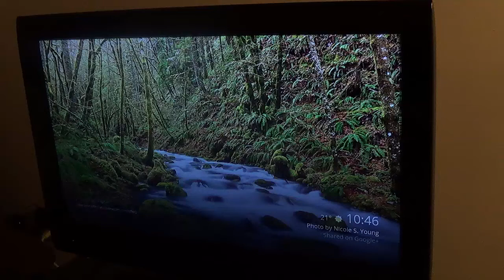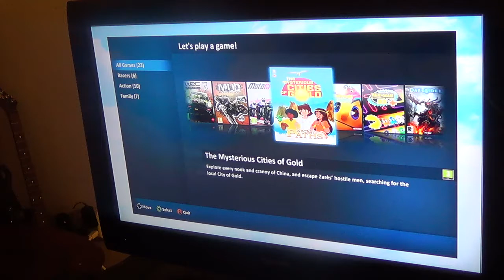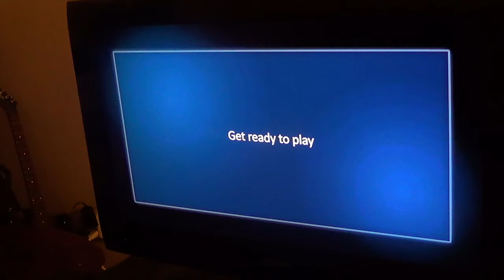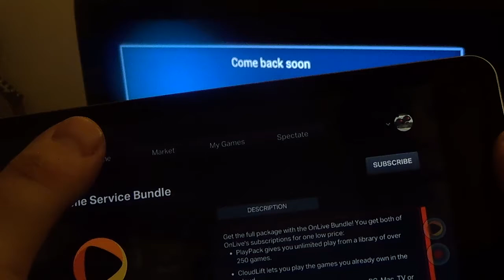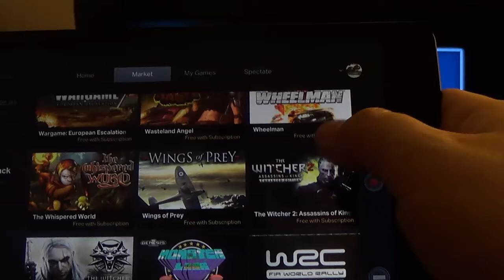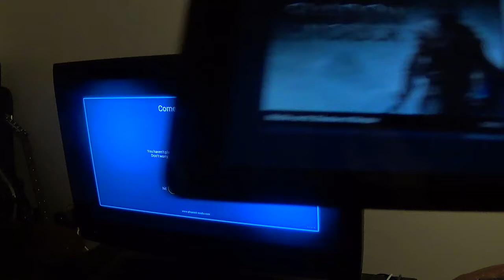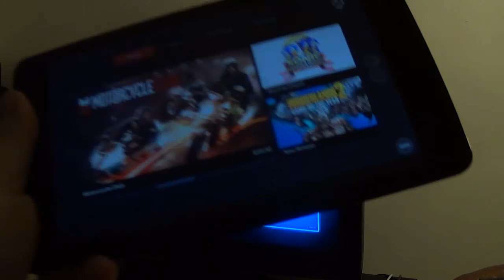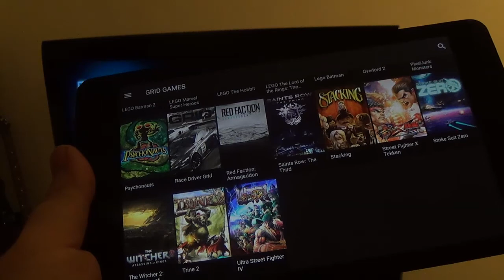PS Now on demand service is a rip off!!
There are already better services out there that work better! PS Now is officially the most expensive streaming service in history that I know of!

I probably should have done this sober because i kept saying my arguments wrong. With Playcast I was trying to say that the pack included every game that they actually have right now so i don't know if that will be a pack in which if that's the case my argument is worthless but seeing as it's a beta thats subject to change. However Onlives pricing as far as I know right now is the final price.